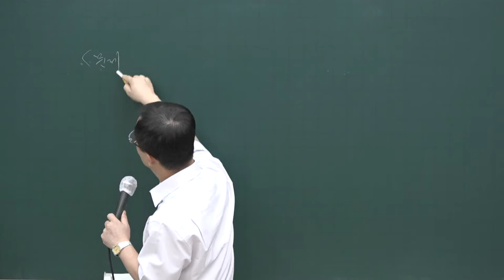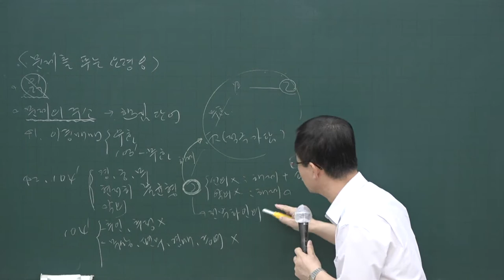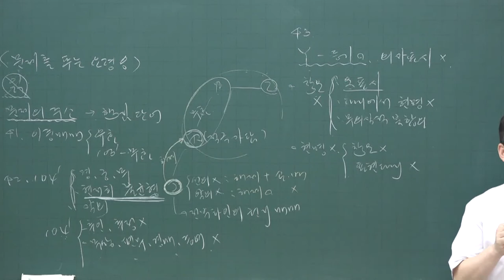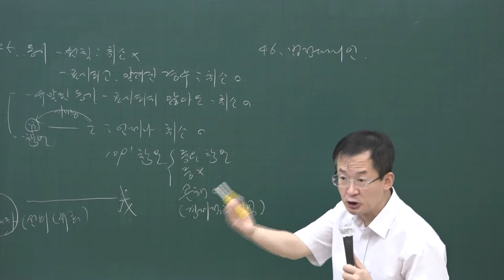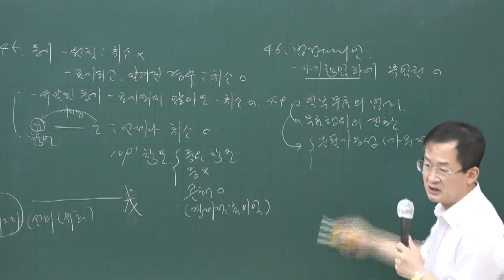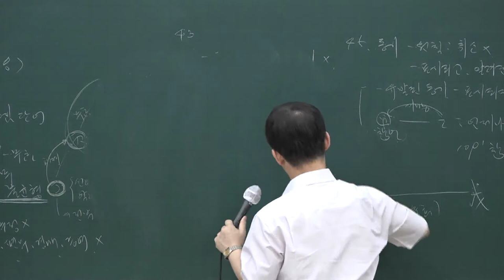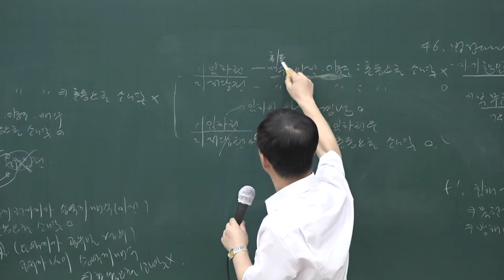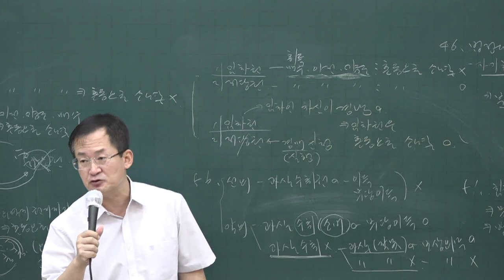[공전무] 2020년 공인중개사 민법 동형모의고사과정 9-4